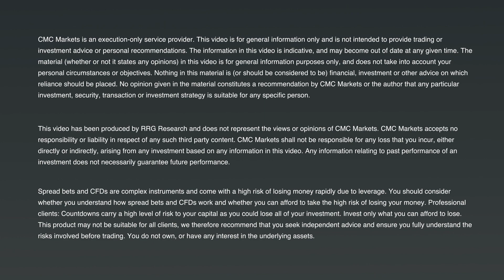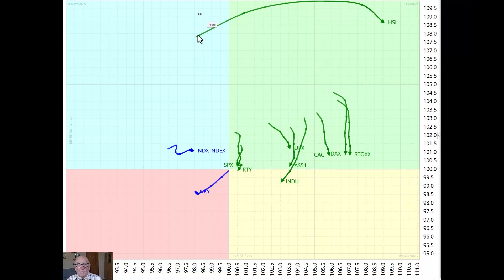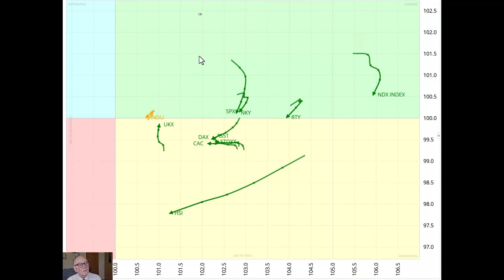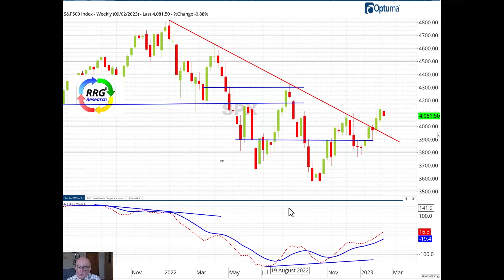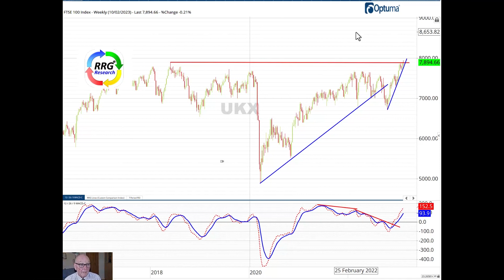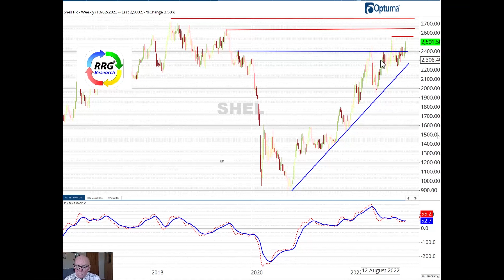Where next for the S&P 500 and FTSE 100?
With the upward move in the Hang Seng Index reaching maturity, RRG Research’s Trevor Neil turns his attention to the S&P 500 and the FTSE 100 in his latest video for CMC Markets.

S&P 500: A reverse head-and-shoulders pattern has emerged in the index since it broke above the 2022 downtrend three weeks ago, says Neil. Taking the neckline in this pattern as a base, and highlighting the bullish divergence in key momentum indicators, Neil projects that the S&P 500 could rise from its current level of around 4,100 towards the March 2022 high near 4,700. However, the recent rally could hit resistance at 4,200 and 4,300, he notes.

FTSE 100: The FTSE 100 hit a record high of 7,934.30 on Thursday and could soon break above resistance at 8,000, says Neil. The index’s rally has been supported by bumper profits for energy companies such as Shell [SHEL], which recently broke above resistance at 2,400. The oil giant could make further gains, says Neil, but may meet resistance at 2,560.